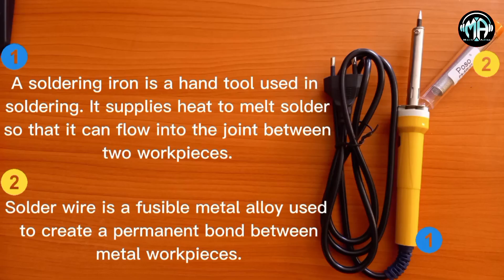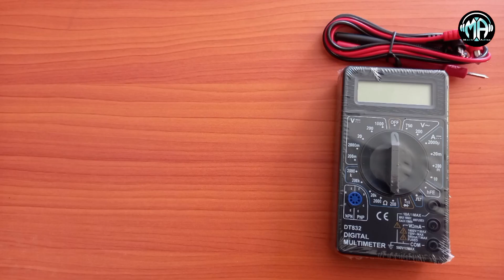POSO Professional tool kit